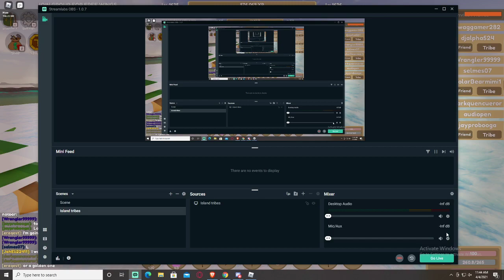island tribes small#1